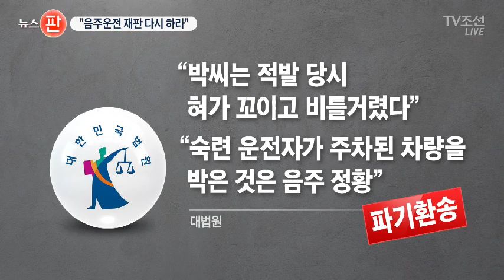대법 "술 마신 직후라도 음주운전 처벌"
택시기사가 술을 마신 바로직후 혈중 알콜농도가 낮은 상태에서 접촉사고를 내자 1, 2심 법원은 음주운전이 아니라고 판단했습니다. 하지만 대법원은 음주운전이 맞다고 뒤집었습니다. 술을 마셨으면 음주운전이라는 어쩌면 당연한 판결이지만 음주운전 처벌 강화의 신호로도 받아들여집니다.